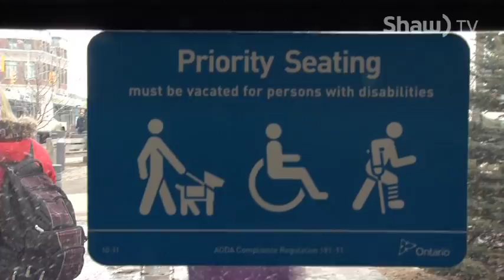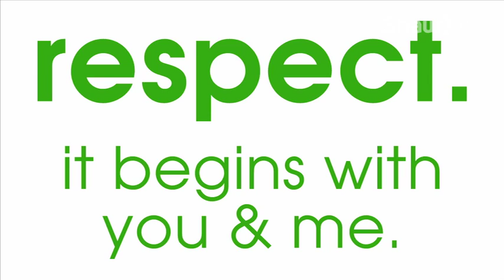Accessibility with the City of Thunder Bay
The City of Thunder Bay has launched a Respect campaign with the Thunder Bay Accessibility Advisory Committee.  Meet Maurice Rubenick.